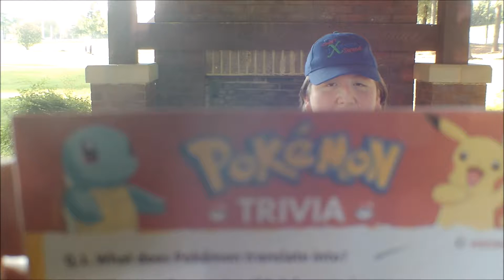Pokemon Trivia Round 2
Can Cody answer these Pokemon Trivia questions ? Watch and see if he gets stumped and stick around to see a great pack opening at the end!

Cody is a young autistic teen who enjoys fun and games. His desire is to reach out to the world through video and entertainment. This channel is monitored by Cody's dad who is always with him during video production.

Be sure to interact by commenting, each time you comment, even a simple hello, it makes him feel wonderful and he will try to respond to as many of them as he can (if not every single one).

Would you like to send Cody some fan mail? He would love to see your cards, pictures drawn, short letters, etc. You can send fan mail to:

Cody's Extreme Scene TV - YouTube
Att: CODY
105 Roast Near Ln

Cody's Treasure Cove (Chapter Book Series)